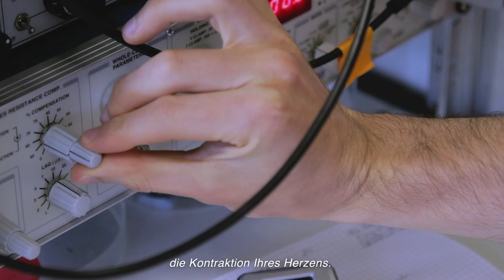Ion Channels: How your body communicates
While watching this video, millions of Ion Channels are activated in your body.